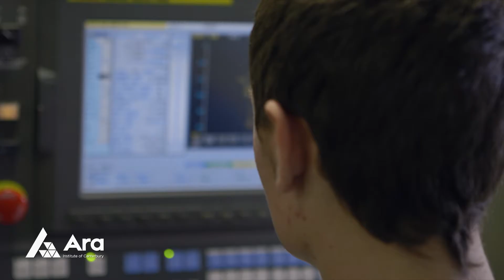Tom Thomson - Managing Director, EPL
Tom Thomson has grown his extrusion company in Christchurch into a successful international business with a raft of big name clients.